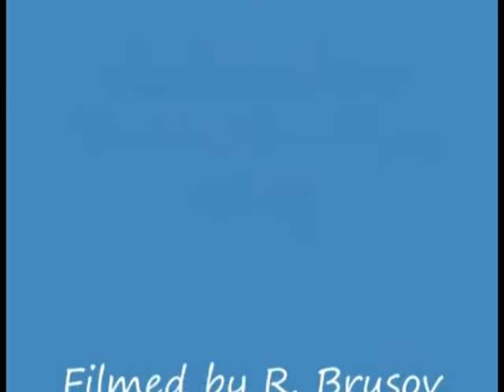Москва на побережье Кони Айлэнда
Снято на пляже Атлантического побережья Нью Йорка.